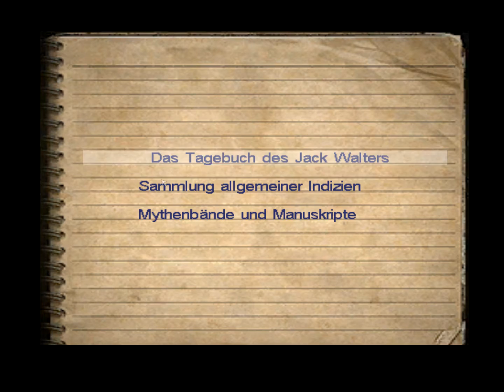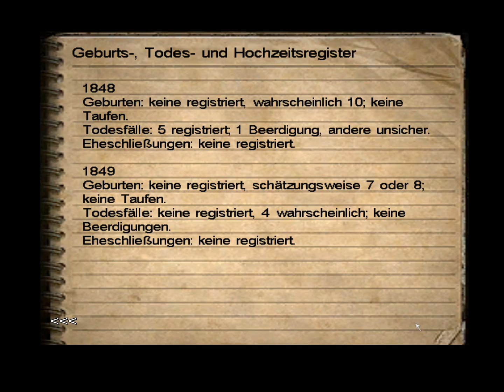#12 Let's Play Call of Cthulhu - Dark Corners of the Earth [Deutsch] - Wasserturm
Lorem ipsum dolor sit amet, consectetur adipisici elit, sed eiusmod tempor incidunt ut labore et dolore magna aliqua. Ut enim ad minim veniam, quis nostrud exercitation ullamco laboris nisi ut aliquid ex ea commodi consequat. Quis aute iure reprehenderit in voluptate velit esse cillum dolore eu fugiat nulla pariatur. Excepteur sint obcaecat cupiditat non proident, sunt in culpa qui officia deserunt mollit anim id est laborum.